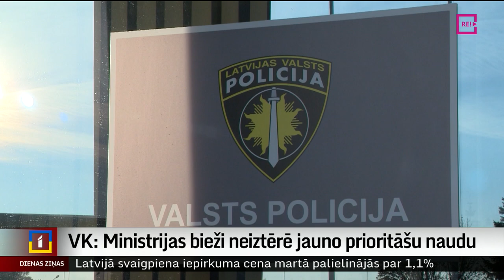VK: Ministrijas bieži neiztērē jauno prioritāšu naudu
Ministrijas bieži netiek galā ar piešķirto finansējumu jaunajām prioritātēm, tādēļ šī nauda nevis tiek izlietota plānotajiem mērķiem, bet stāv kontos bez pielietojuma  vai aizplūst citām vajadzībām, liecina šodien publiskotais Valsts kontroles revīzijas ziņojums.